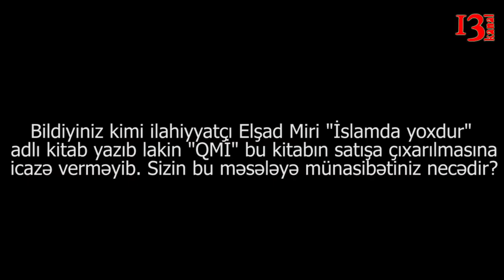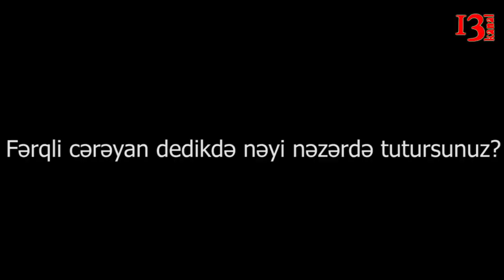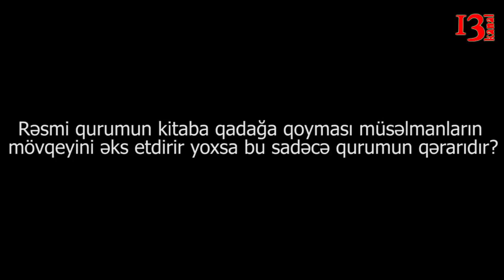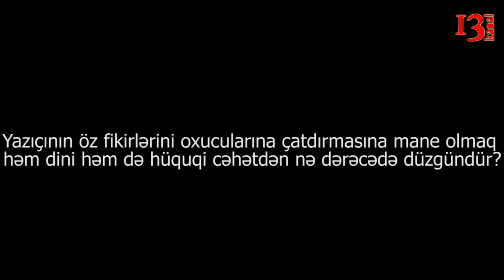"Quranda heç nə təfsilatlı şəkildə bizə çatdırılmır, şərab içmək islam dinində olub"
Əkrəm Həsənov:
"Əvvəlcə qeyd edim ki, Elşad Miriyə hörmətim var.  Elşad Miri
sonralar tamam başqa bir cəryana qoşulmağa başladı. O, hədsləri qəbr əzabını inkar etməyə başladı. Onun fikirləri müsəlman camiəsində qəbul olunmur. "